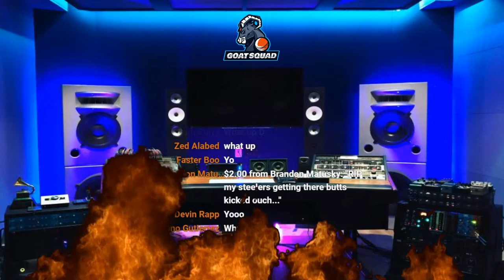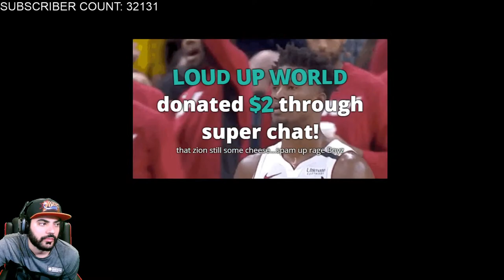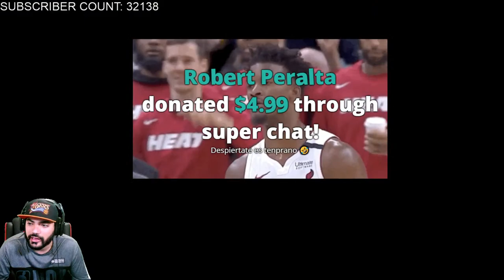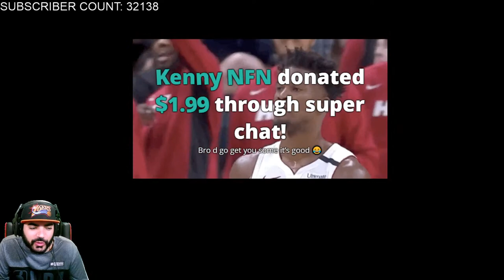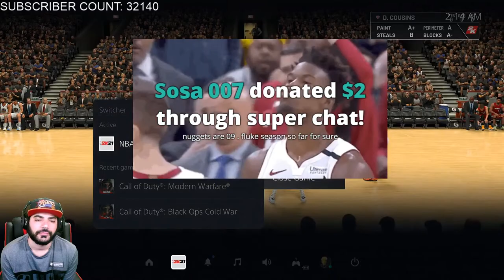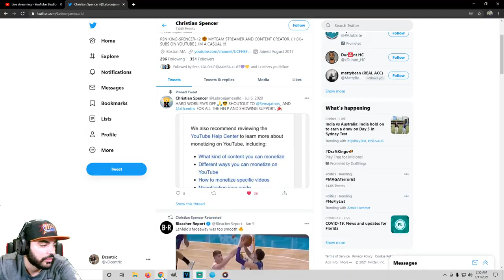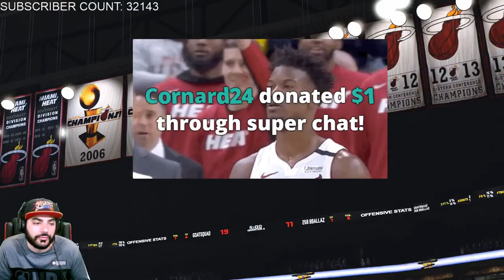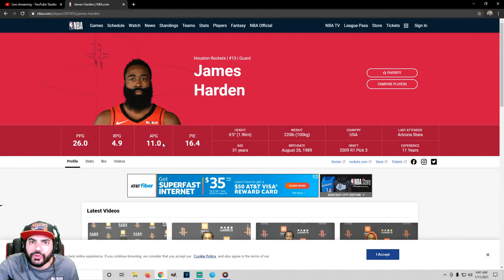NBA 2K21 Myteam Unlimited AMETHYST TIER Grind! Road to Opal Kevin Mchale